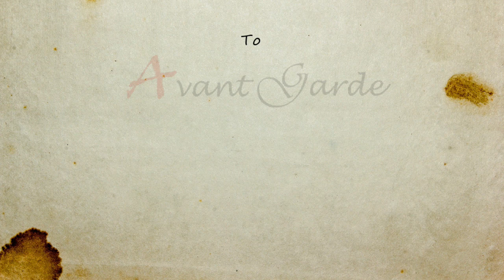Ο Σεργκέι Καζαρνόφσκι διαβάζει Κωνσταντίνο Καβάφη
Ο Διευθυντής του Εκπαιδευτικού Κέντρου «Class-Center» №686, διαβάζει ένα από τα φιλοσοφικότερα ποιήματα του Κωνσταντίνου Καβάφη 'Η Διορία του Νέρωνος'.